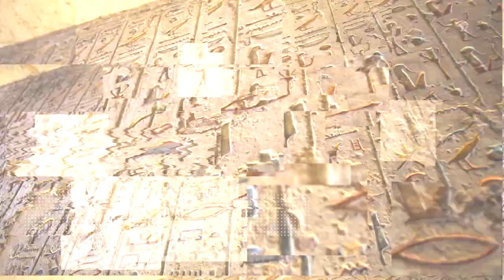The SCARY Truth About Egypt's Pharaohs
Ancient Egypt had Pharaohs that were just as confusing as all the other strange discoveries made there. The strange things that some of these pharaohs would do were so bizarre that not even the best archaeologists and scientists can wrap their heads around it.